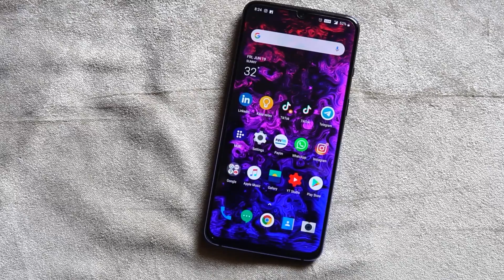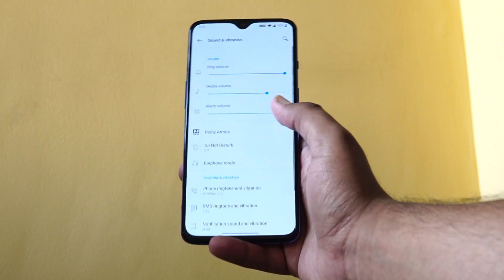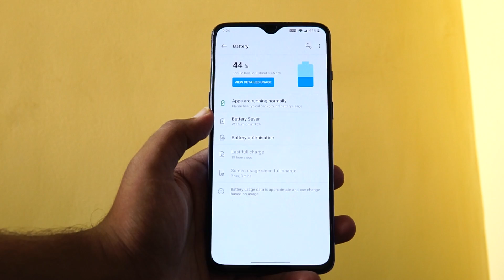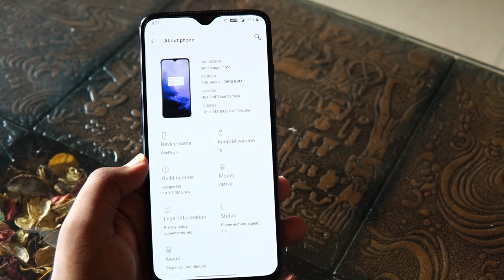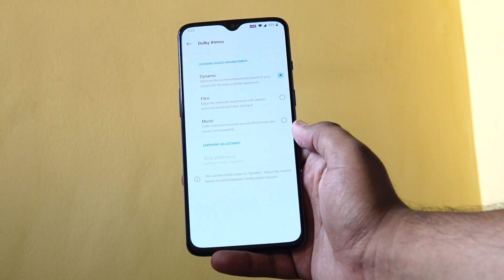[हिंदी] OnePlus 7 - Long Term Review (1 Year Later) | Should You Upgrade Or Not?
Dosto iss video mein hum OnePlus 7 ka long term review kar rahe hain. OnePlus 7 ko humne as a primary device 1 saal tak use kia hai. Iss video mein hum bataenge ki kya aapko OnePlus 7 continue karna chahiye or should you upgrade to a new OnePlus smartphone?

Host: Paurush